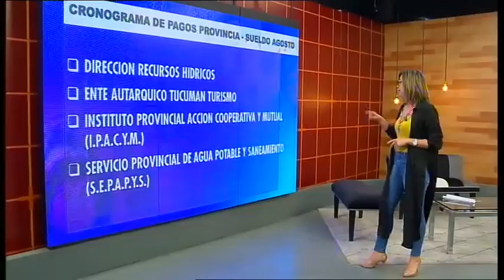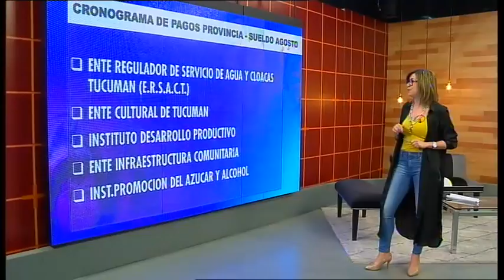Vivo Tucumán te acerca la agenda de pagos y servicios de este jueves 6 de septiembre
Emilia desarrolla la agenda de pagos y servicios del día de la fecha.